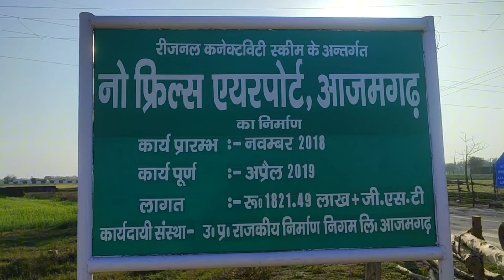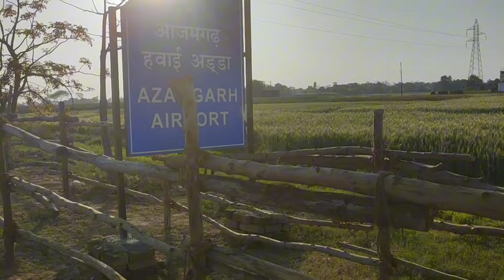Manduri Airport Azamgarh | 10 मार्च 2024 को प्रधानमंत्री मोदी जी करेंगे उद्घाटन (तैयारिया शुरू)